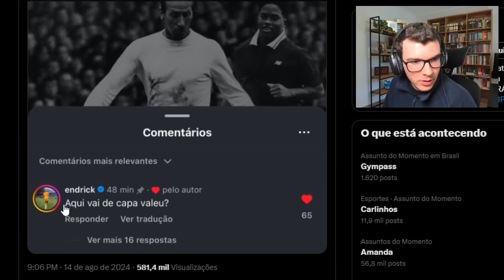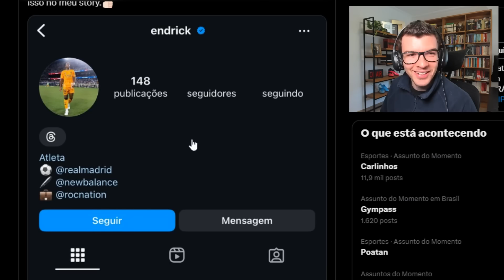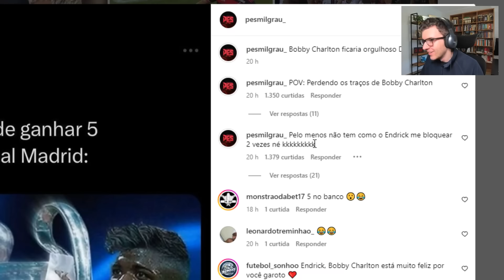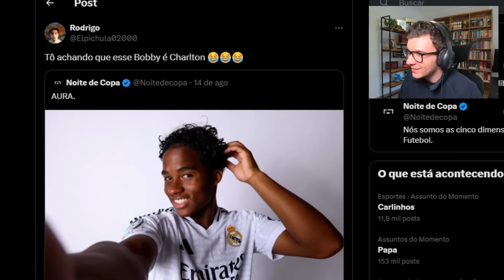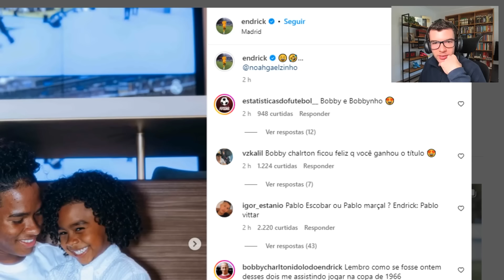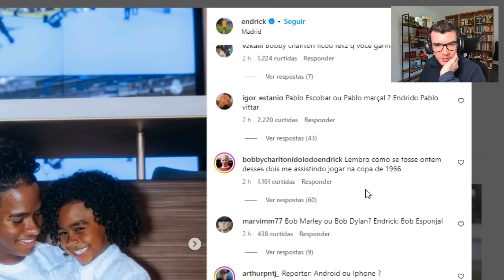🚨SENTIU! ENDRICK COMEÇOU A FICAR P*** COM AS ZOEIRAS?? ENDRICK REAGE A ZOAÇÕES!!